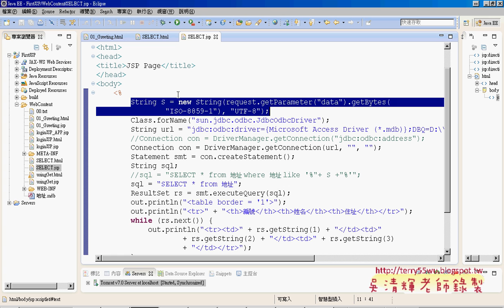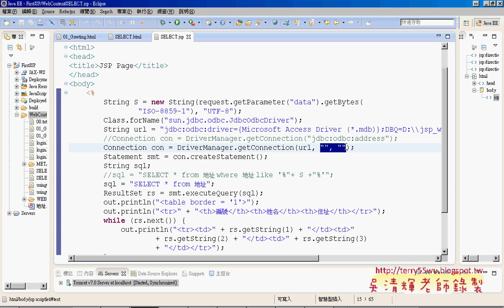05 如何在JSP中建立資料庫與連結艾鍗Android實務 吳老師4